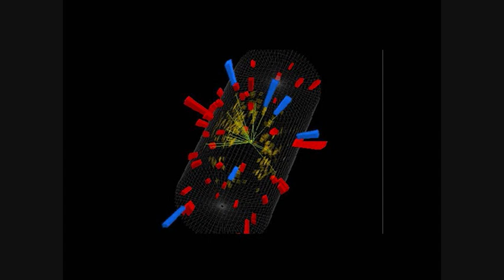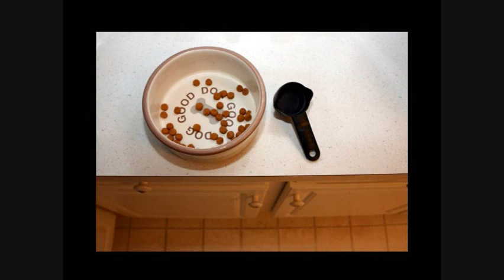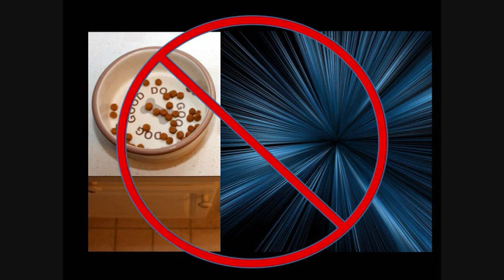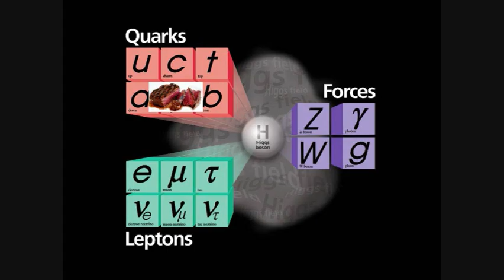Looking for the Bacon Boson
A dramatic reading of the beginning of Chapter 8 of How to Teach Relativity to Your Dog (Basic Books, out 2/28/2012), in which Emmy the dog decides to dabble in particle physics. for more details.